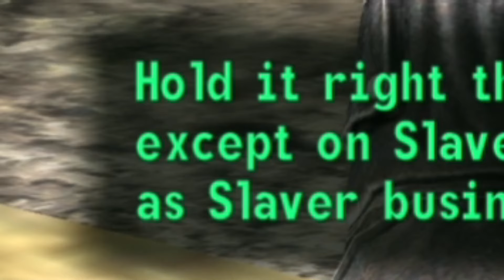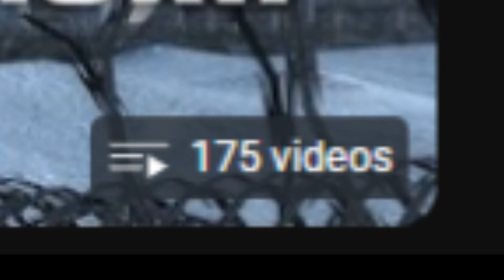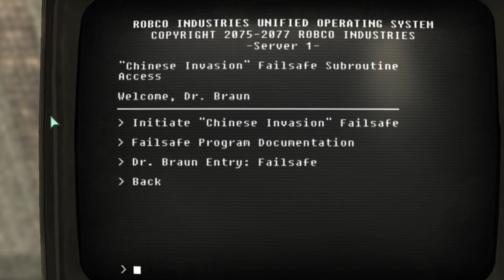Fallout 3: Spreading Good Vibes In The Capital Wasteland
i do stuff